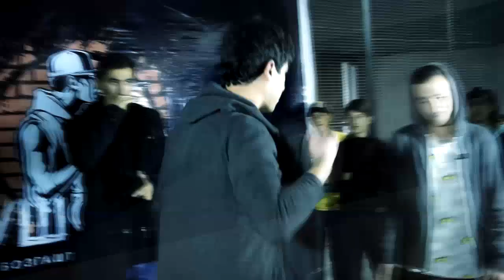МУШОИРА #7 Corleone vs. КИН (RAP.TJ)